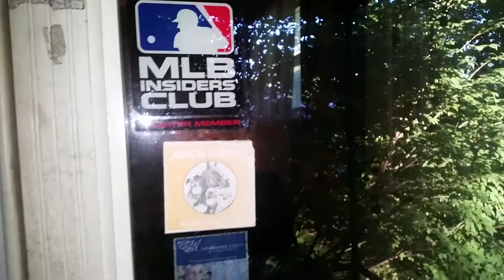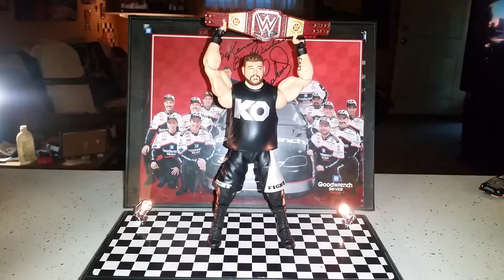☆MAKE YOUR OWN UNIVERSAL BELT PART 2 & DONE☆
☆Kennys a Pirate☆